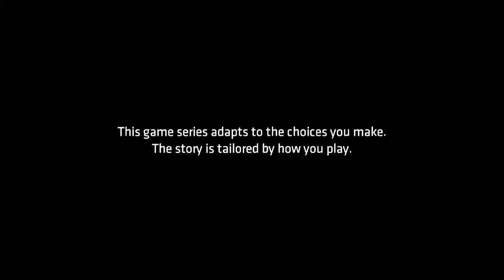Batman: The Telltale Series Ep.5 - City of Light pt1